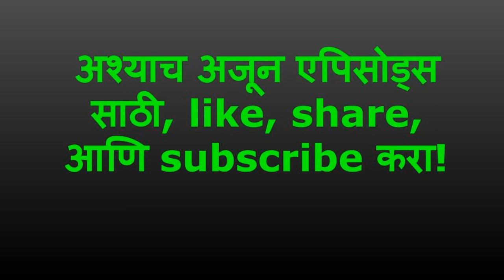Quarantine Katta | Episode 19 | Yatin Karyekar | Part 1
In Episode 19, we interview Yatin Karyekar, a famous Marathi and Bollywood actor.